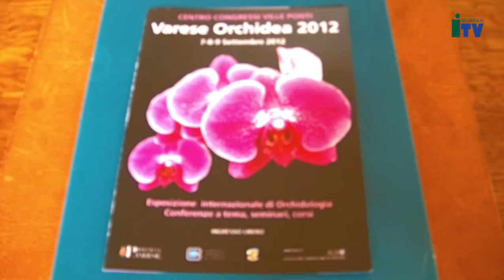Varese Orchidee 2012: mostra mercato a Ville Ponti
Si terrà dal 7 al 9 settembre  nella suggestiva location di Ville Ponti la quarta edizione della mostra mercato Varese Orchidea 2012, una affascinante esposizione di preziose orchidee provenienti da tutto il mondo, dalle più comuni alle più rare. Alla manifestazione esporranno collezionisti europei, hobbisti ed esperti coltivatori di fama internazionale. Tra gli espositori italiani più famosi, Riboni Orchidee di Varese e l'Orchideria di Morosolo. La mostra aprirà venerdì mattina alle 9.30 e fino alla chiusura dell'evento, previsto per domenica alle 19 oltre alla mostra e alla vendita delle orchidee, sarà possibile assistere ad una serie di conferenze, tenute da professori universitari dell'Insubria e della Sapienza di Roma, che tratteranno di temi fondamentali riguardanti la coltivazione, la biodiversità e il ripopola memento di queste meravigliose piante. Alla realizzazione di questa mostra mercato hanno collaborato in modo concreto l'assessorato all'Agricoltura della Provincia di Varese e la Camera di Commercio varesina che ha messo a disposizione gli spazi necessari per l'allestimento della manifestazione.